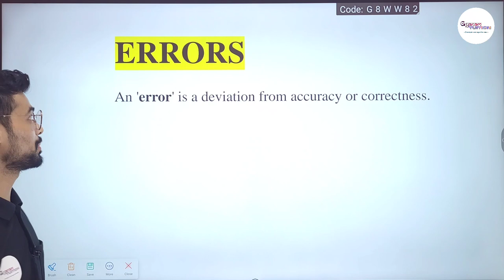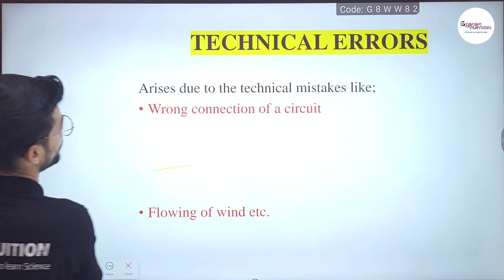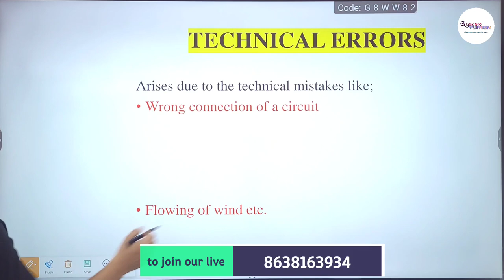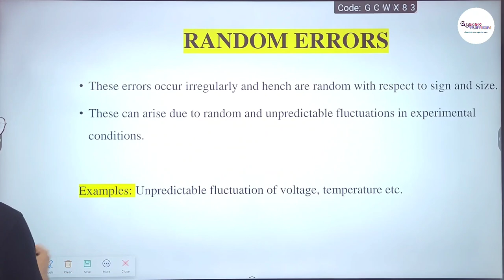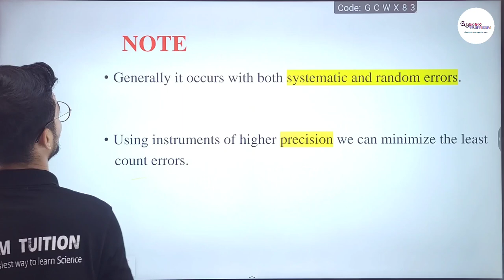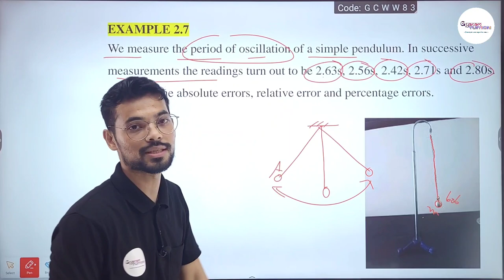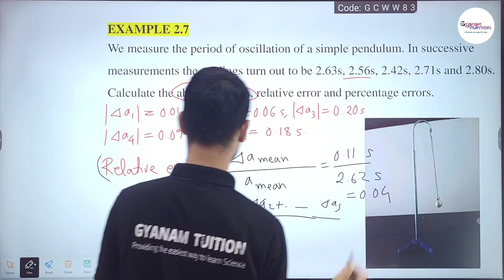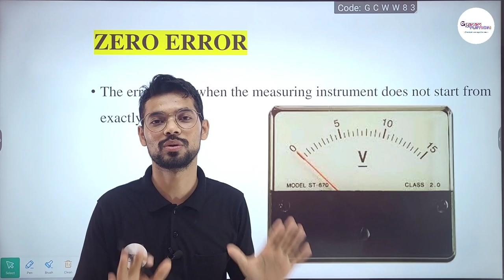Unit and Measurements|| PART-04||Physics|| HS 1st year||NCERT|| Chapter-02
Unit and Measurements|| PART-04||Physics|| HS 1st year||NCERT|| Chapter-03|| Gyanam Tuition

Our main aim is to help you to convert from Assamese medium to English medium comfortably and to save your time for self studies👍

We provide physics, chemistry, mathematics and biology live tutorial classes for class 11 and 12 students✅

Time code

00:00 - introduction
00:47 - What is error
02:58 - Types of errors
03:49 - Instrumental error
06:31 - Technical error
12:21 - Personal error
14:28 - Random error
18:48 - Least count
20:32 - Least count error
26:10 - Absolute error
29:34 - Example 2.7 Physics 11
37:52 - Zero error
39:53 - quick revesion